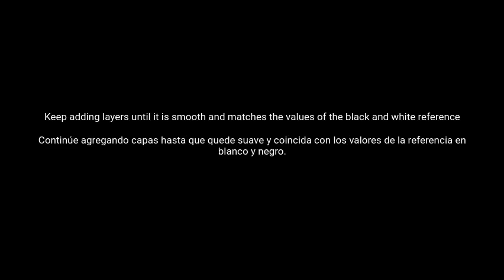Painting Fabric in Acrylic